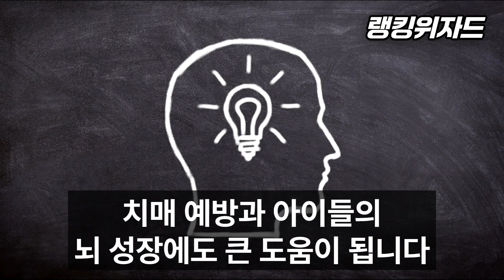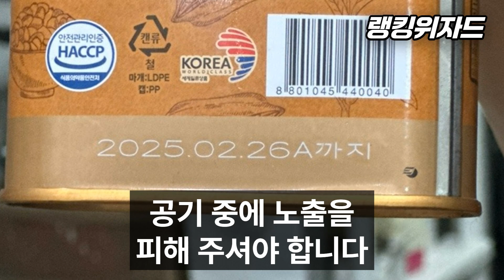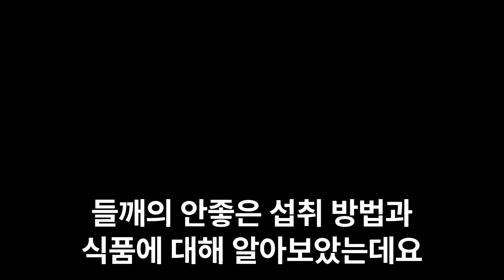들깨 '이렇게' 먹지 않으면 치매를 일으키고 암을 유발합니다. (들깨 잘못된 섭취 방법과 같이 먹어선 안되는 식품)